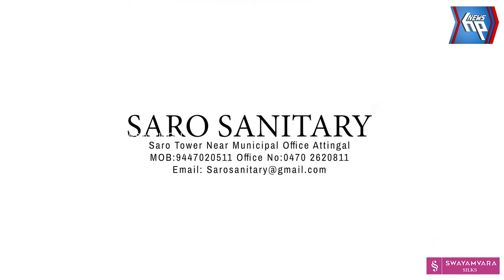കല്ലമ്പലത്ത് നിയന്ത്രണം വിട്ട കാർ ഓടയിൽ മറിഞ്ഞു; യാത്രികർ അത്ഭുതകരമായി രക്ഷപ്പെട്ടു